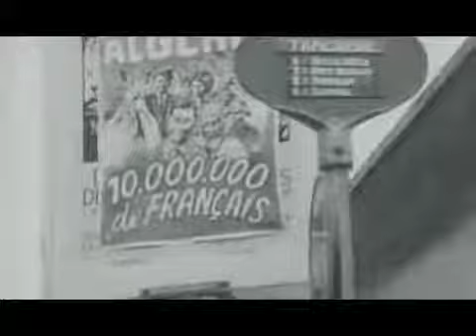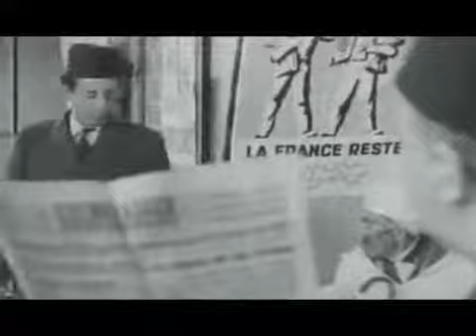film algérien hassan terro 1/6 حسان طيرو Rouiched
hassen terro film algérien
partie 1/6
film Algérien réalisé par Mohammed lakhdar Hamina en 1967 avec le grand acteur Ahmed ayad (Rouiched)

Synopsis - Hassan, petit-bourgeois couard, est entraîné malgré lui dans le feu de l'action révolutionnaire et pris pour un dangereux terroriste.

Réalisé par : Mohamed Lakhdar Hamina.

Avec : Keltoum, Rouiched, Hassan El Hassani, Sheila Ryan
Genre : Film dramatique

guerre de libération

mahieddine bachtarzi
Larbi zekkal

بوعلام تيتيش
محي الدين بشطارزي

الجزائر

العربي زكال
بابور المقروط
حسان طيرو
rouiched
larbi zekkal

Canal telegram:
filmsalgeriens

films algeriens افلام جزائرية
Films complets pour les nostalgiques,hassan terro , rouiched ,

filmsalgeriens89